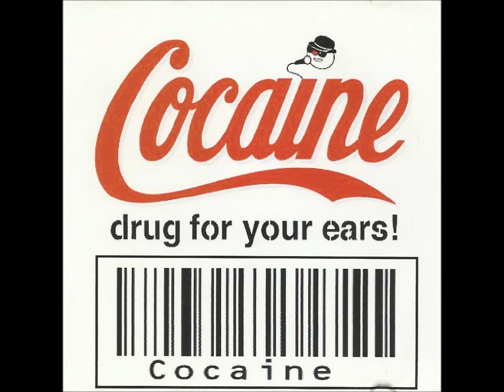"Cocaine" DJ Tom-E